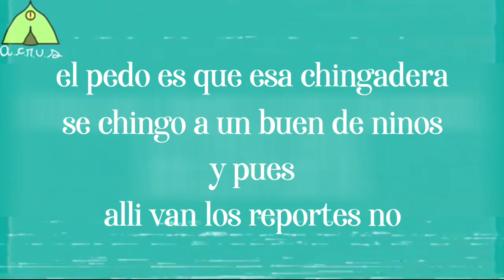teaser de los VIH de ambrosio (parodia a los vhs de ajolote gamer)